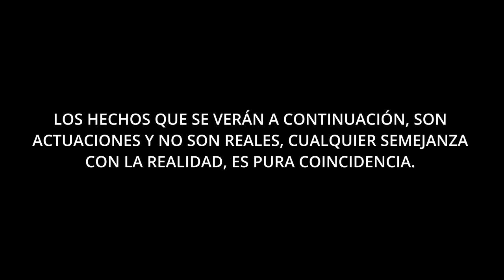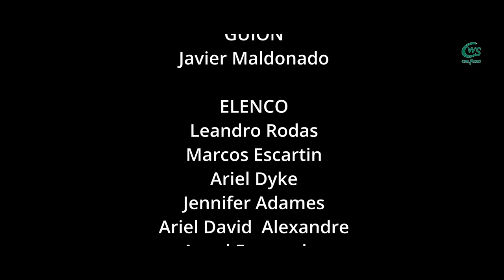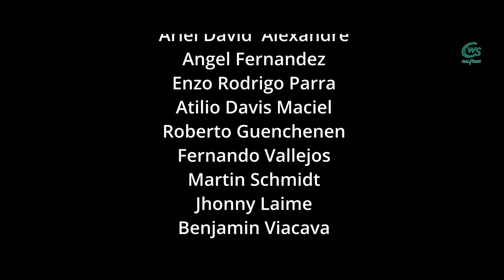VIDEO DE SEGURIDAD 16 "MAXIMA VELOCIDAD"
Esta representación, cuenta como un empleado tiene un accidente de transito  con un compañero por no cumplir con una de las políticas de la compañía  que es RESPETAR LOS LIMITES DE VELOCIDAD. Video de Seguridad propiedad de Calfrac Well Services Argentina para el departamento de QHSE. Rodado en la ciudad de Comodoro Rivadavia, provincia de Chubut, Argentina. Dirigido por Javier Maldonado. Producción Audiovisual a cargo de la productora DEL 51 FILMS CASA PRODUCTORA. Todos los derechos son de CALFRAC WELL SERVICES ARGENTINA.